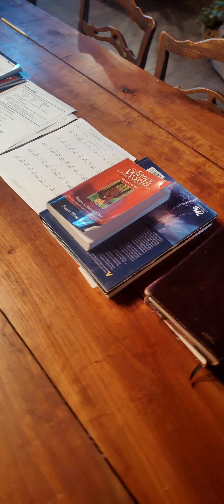Concerning our trip to East TN